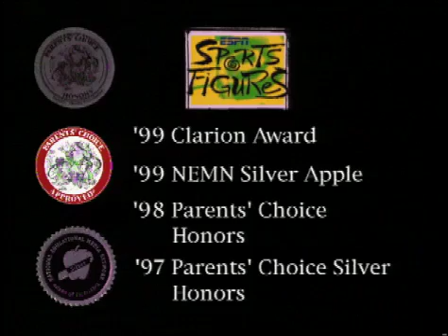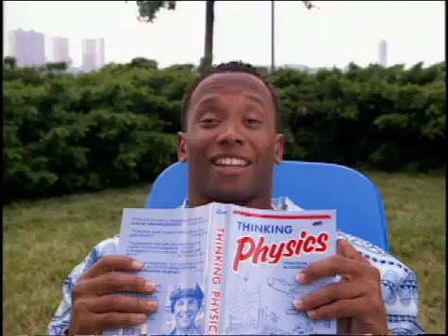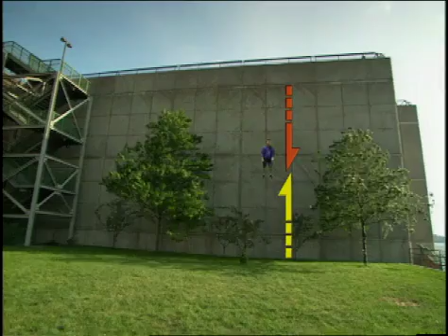ESPN SportsFigures - Newton's Earthquake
Super bowl star running back Jamal Anderson joins host Al Ducharm to tackle Newton's laws of motion.  This show looks at mass, momentum, friction and opposing forces.